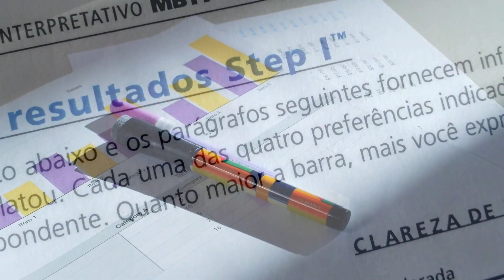Seu mapa de personalidade e identificação do tipo psicológico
Renato Ferreira Pereira - Psicólogo CRP 06/49834
Licenciado pelo distribuidor oficial no Brasil do MBTI® Myers-Briggs Type Indicator®
Especialista em Desenvolvimento Humano
Prêmio ESARH